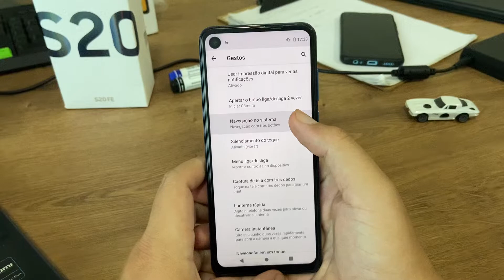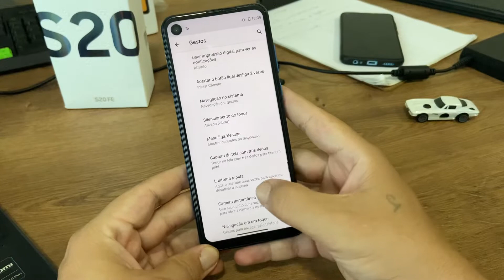Como ativar os gestos na tela do Moto One Vision - Passo A Passo